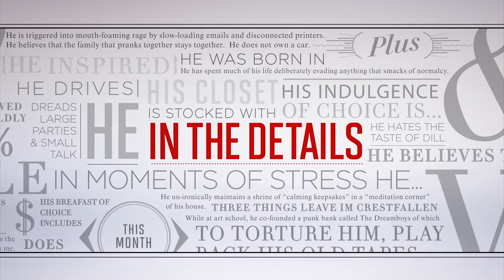Patrick Ecclesine Showreel